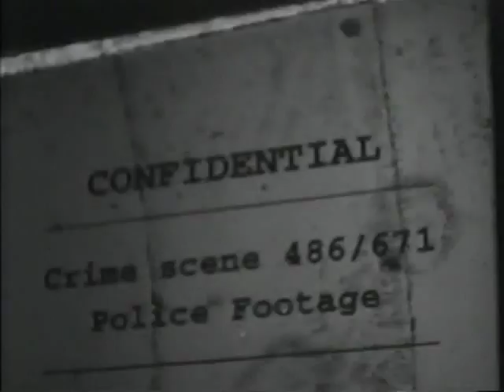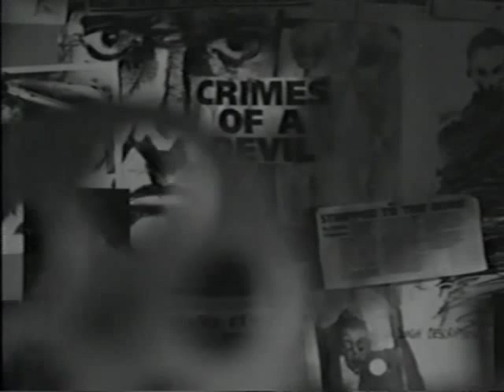Farol da morte (1999) Dublagem Studio Gabia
Leo Rook, o criminoso mais temido da Europa, é transportado na carceragem de navio que naufraga. Os sobreviventes chegam a uma ilha deserta, onde se tornam presas fáceis para o maníaco homicida, que também conseguiu se salvar.